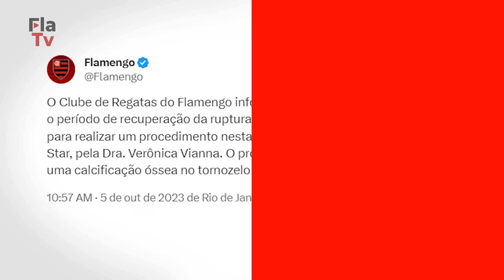Veja o penúltimo treino do Fla na semana e análise do duelo no brasileirão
Nesta quinta-feira (05), o Flamengo realizou o penúltimo treino antes da partida de sábado (07), contra o Corinthians, no estádio da Neo Química Arena. Em entrevista à FlaTV, o comentarista Bruno Pet revelou quais são as expectativas para o confronto válido pela 26ª rodada do Campeonato Brasileiro. Veja como foram as atividades de hoje!